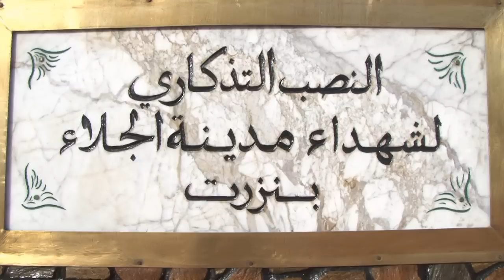إحياء ذكرى عيد الجلاء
تحول رئيس الجمهورية السيد محمد المنصف المرزوقي ورئيس الحكومة السيد حمادي الجبالي ورئيس المجلس الوطني التأسيسي السيد مصطفى بن جعفر صباح إلى مدينة بنزرت ، وذلك لإحياء ذكرى عيد الجلاء.
وقد قام الرؤساء الثلاثة ، في روضة الشهداء ، بتحية العلم على أنغام النشيد الوطني ثم استعرضوا تشكيلة من الجيوش الثلاثة أدت لهم التحية ليتوجه بعدها الرؤساء الثلاثة إلى النصب التذكاري للشهداء حيث  وضعوا إكليلا من الزهور وقرأوا الفاتحة على أرواحهم الطاهرة.
وقد حضر موكب إحياء عيد الجلاء عدد من أعضاء الحكومة والمجلس التأسيسي وقدماء المقاومين.